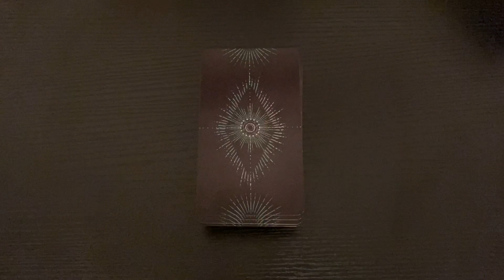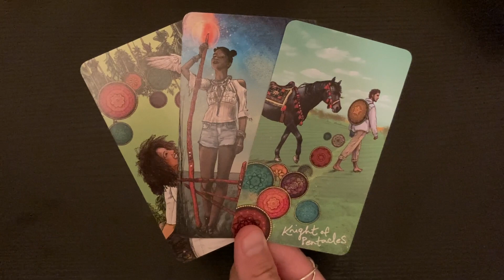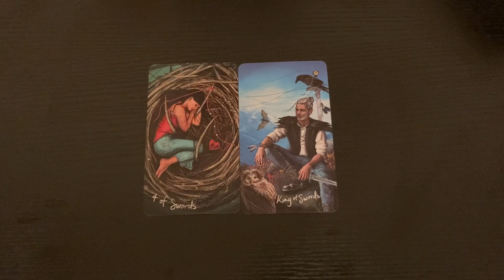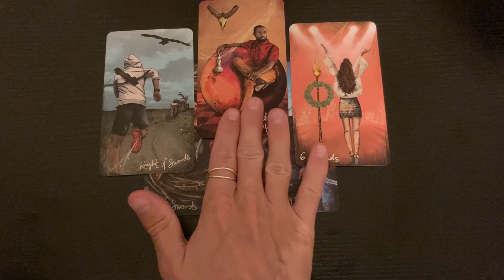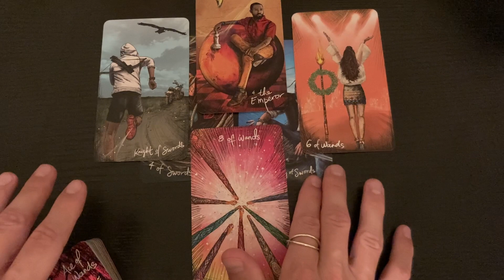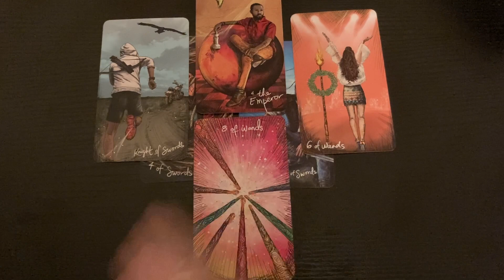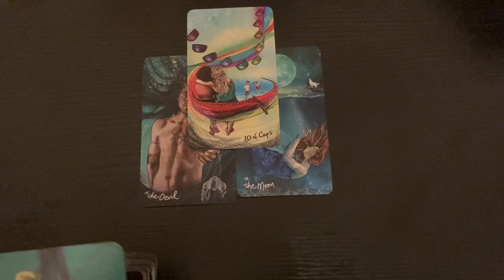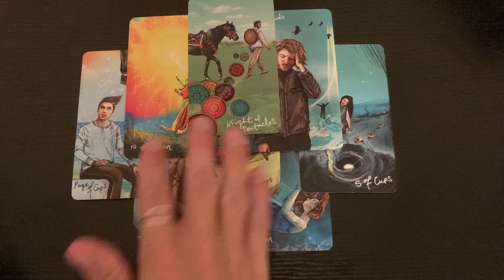DAILY TAROT ♟ Going Places - Friday, August 5th 2022 #1414